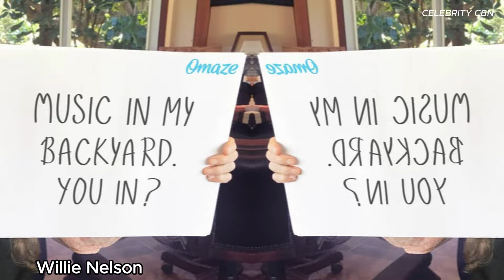Little known facts about Willie Nelson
Nelson was born in Abbott, Texas, on April 29, 1933, the son of Ira Doyle Nelson and Myrle Marie (née Greenhaw). His birthday was incorrectly recorded by Dr. F. D. Sims as April 30.